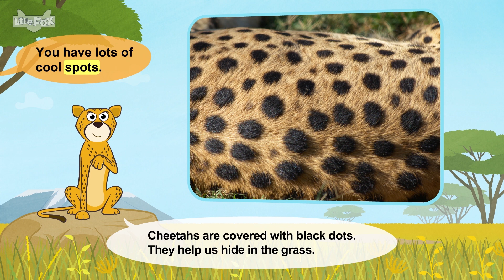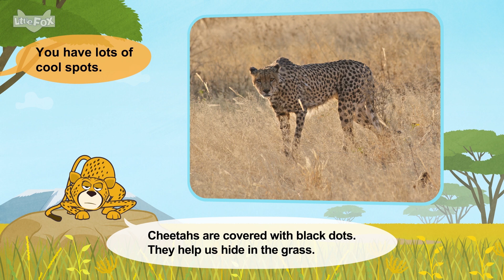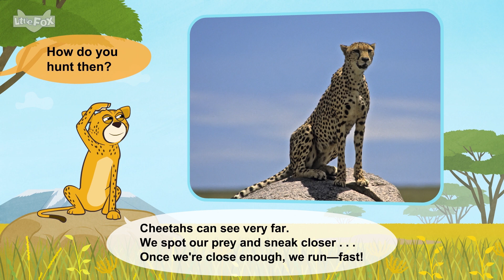치타동화 | 영어동화 | 세상에서 가장 빠른 치타 | the fastest land animal | Cheetah | 리틀팍스 Meet the Animals 동물 | 자연관찰동화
애니메이션 영어동화의 재미에 쏘옥~
자연스럽게 영어가 술술~

Meet the Animals 4: Cheetah

Hi there!
Who are you?
I'm a cheetah.
Cheetahs are a type of large cat.
We're the fastest land animal on earth!

We live in Africa.
We live in open grasslands called savannas.

You have lots of cool spots.
Cheetahs are covered with black dots.
They help us hide in the grass.

What do you eat?
Cheetahs mostly eat small animals like hares.
But we also eat big animals like antelopes!

How do cheetahs run so fast?
Our legs are very powerful.
We're also thin, with small heads.

Cheetahs probably always catch their prey.
Nope!
Cheetahs can only run for about a minute.
Then we need to rest.

How do you hunt then?
Cheetahs can see very far.
We spot our prey and sneak closer . . .
Once we're close enough, we run—fast!

I see an antelope.
Good-bye!
Good-bye, Cheetah!

[ Meet the Animals ]
흥미로운 야생동물들을 소개하는 동화로, 생동감 있는 동물들의 사진과 읽기 쉬운 문장으로 영어 뿐 아니라 자연에 대한 지식도 얻을 수 있는 재미있는 시리즈입니다.
아프리카/사막(하늘/숲/물)에 사는 동물들이 무엇을 먹는지 어떤 특징을 가지고 있는지, 동물 친구들을 만나 호기심을 풀어보세요~